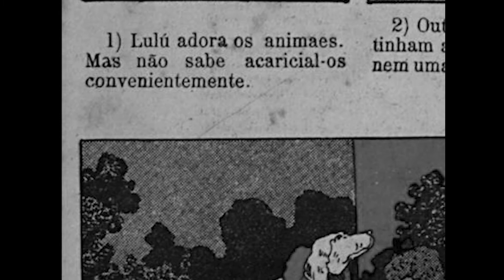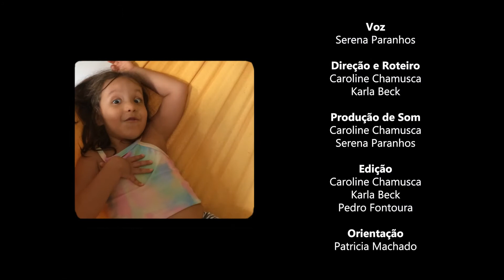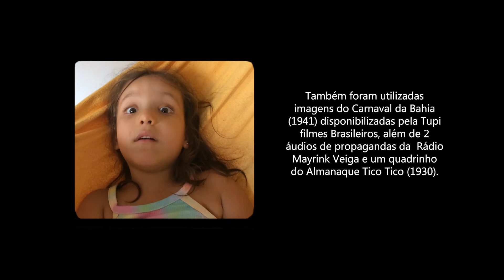Margaridinha, uma criança antiga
Mostra Lanterna Mágica 2020
(7m16, Brasil, 2020)
Roteiro: Caroline Chamusca e Karla Beck
Produção de som: Caroline Chamusca e Serena Paranhos
Edição: Caroline Chamusca, Karla Beck e Pedro Fontoura
Orientação: Patricia Machado
Sinopse: Nesse filme-carta Margaridinha nos convida a dialogar com a vida de uma criança carioca do início do século XX. Entre cenas de danças, amigos e família, a menina da década de 30 conta sobre suas experiências vividas no bairro do Méier a partir de imagens da família de Margaridinha.